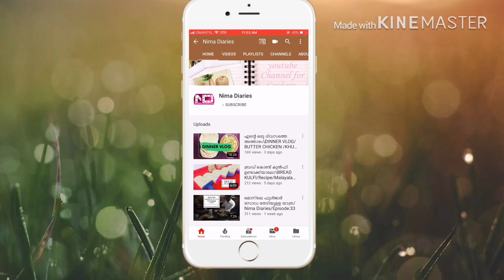റവ കൊണ്ട് എളുപ്പത്തിൽ ഒരു നാലുമണി പലഹാരം ഉണ്ടാക്കാം /Evening Snack Recipe/Nima Diaries/Episode:50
INGREDIENTS;